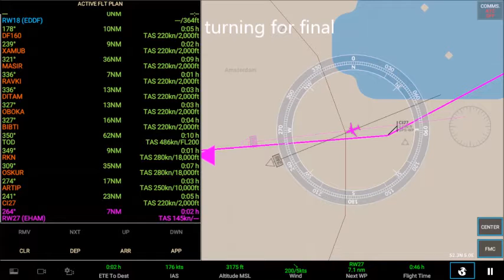Tui 767 full flight EDDF to EHAM to EGLL - RFS, real flight simulator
Questions? Ask them and I will do my best to answer them!